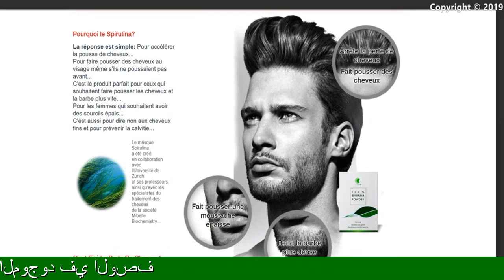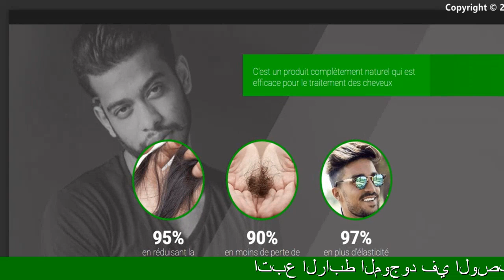J'ai gueri de l'alopecie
Pourquoi le Spirulina?
La réponse est simple: Pour accélérer la pousse de cheveux...
Это идеальный продукт для тех, кто хочет быстрее отрастить волосы и бороду ...
C'est aussi pour dire non aux cheveux fins et pour prévenir la calvitie...
Si vous avez une Chevelure Splendide, Vous êtes en Avance sur le Jeu!
Suivant les données obtenues par une société de recherche de renommée, 74% de femmes attachent beaucoup d'importance aux cheveux des hommes, leurs barbes et leurs moustaches.
Pour 23% de femmes la chevelure n'a pas d'importance et seulement 3% préfèrent les hommes chauves.
Le succès incroyable des acteurs barbus jouant dans les films et les séries s'explique par ce que les femmes s'intéressent de plus en plus aux hommes ayant des poils au visage.

Tant que cette tendance est d'actualité, les experts cherchent toujours le meilleur ingrédient pour faire pousser les cheveux.